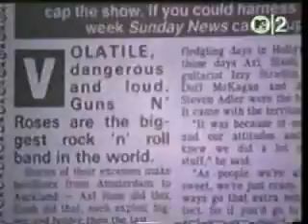Guns N' Roses - Welcome To The Jungle (another version, violent version)